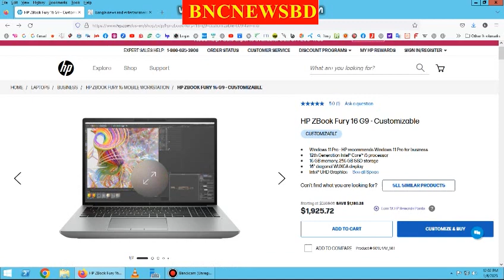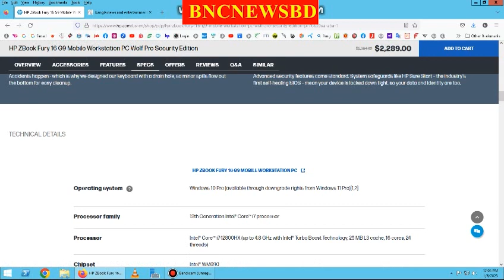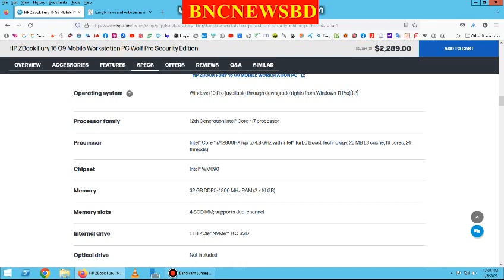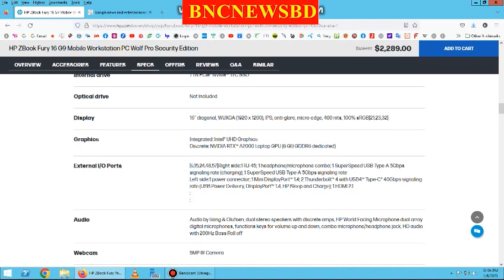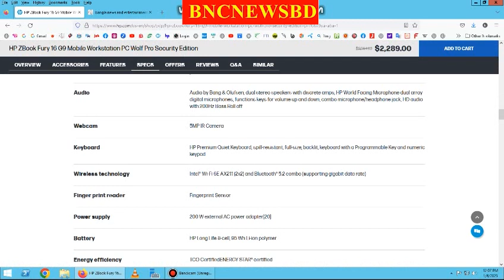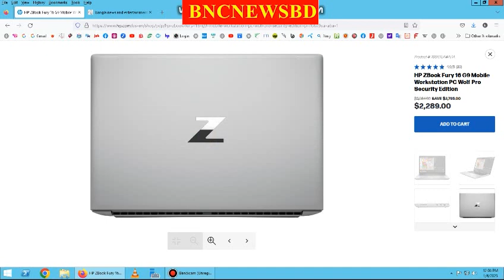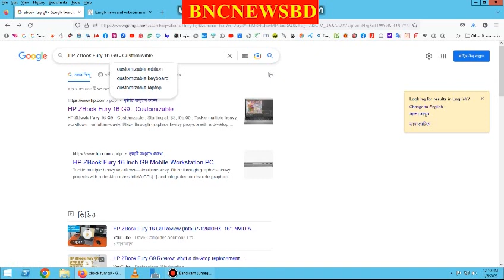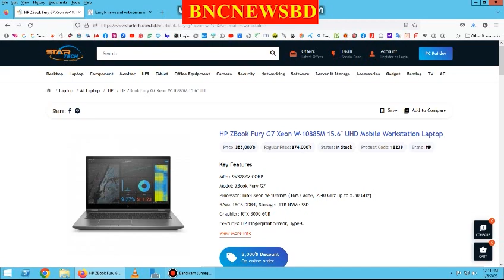HP ZBook Fury 16 G9 Review